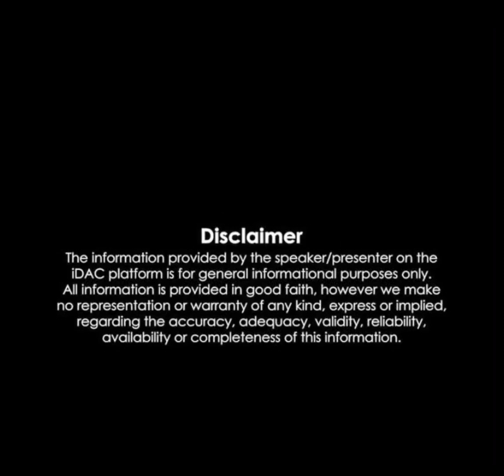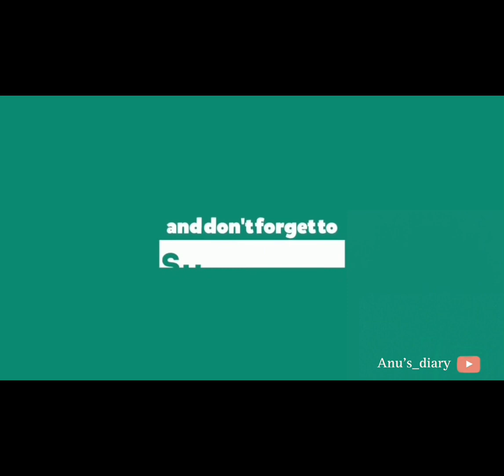My Chand Raat | Safai Day | Without Mehndi.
I am a YouTube Creator Anusha Khan
This is my Official Youtube Channel. Here you'll get my Vlogs, Informative Videos
Thanks!
• Anu’s Diary224